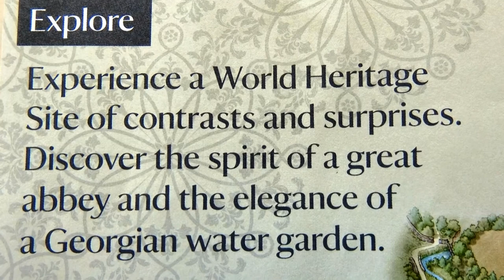Studley Royal Water Garden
Both are situated in North Yorkshire and the 18th century designed landscape of Studley Royal water garden including the ruins of Fountains Abbey but this time we visited the water garden only.
Studley Royal Park is one of the few great 18th century gardens to survive substantially in its original form, and is one of the most spectacular water gardens in England. With the integration of the River Skell into the water gardens the design and layout of the gardens is formed from the natural landscape. The garden contains canals, ponds, cascades, lawns and hedges, with elegant garden buildings, gateways and statues.
The World Heritage property boundary largely follows the area in National Trust ownership rather than the extent of the historic estate.
Best viewed in HD and I hope you enjoy this video.

My videos are all non-profit and music used belongs to legitimate owners who I give credit to when I can.

Brief History
John Aislabie (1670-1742) inherited the Studley Royal estate in 1693 at the age of 23.  Aislabie's father, George had married into money by wedding Mary Mallory, the daughter of Sir John Mallory of Studley Royal.  John studied at Cambridge University and was elected MP for Ripon in 1695. He rose to become a Lord of the Admiralty in 1710 and Treasurer of the Navy in 1714. In 1718 he was named Chancellor of the Exchequer. In that role, he helped push a bill through the House of Commons by which the South Sea Company would take over the national debt in exchange for government bonds. The South Sea Company collapsed in 1720 and a Parliamentary investigation found that Aislabie had received £20,000 in company stock in exchange for promoting the scheme. He resigned his post as Exchequer in 1721 and was imprisoned in the Tower of London for dangerous and infamous corruption.
He did not stay long in the Tower, and after his release, he retired from public life and in 1722 retired to his estates at Studley Royal, near Ripon North Yorkshire where he devoted his time to creating one of Britain's great gardens on his family estate at Studley Royal. For the next 20 years, he worked to create the best water garden in England, perhaps in Europe. Lakes, grottoes, canals, and cascades join with classical temples and the ruins of medieval Fountains Abbey to provide an unforgettable landscape.